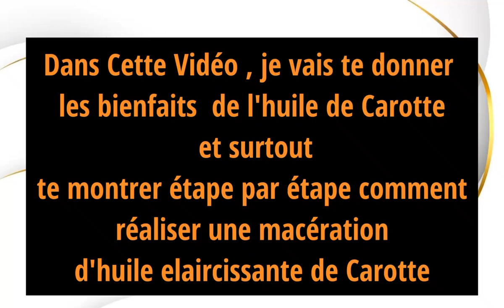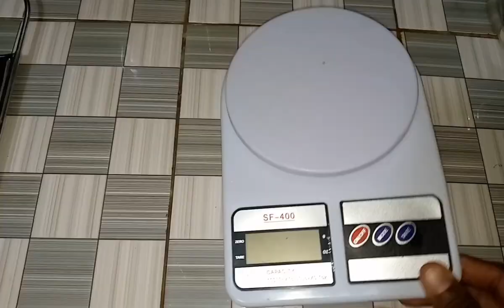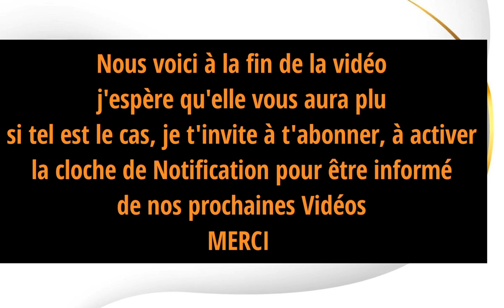Comment réaliser l'huile de carotte très facilement à la maison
PROGRAMME DE LA FORMATION : ( Formules Commercialisables)

# Cour Théorique en Vidéo
# Cour Pratique
# Attestation
# Fichier PDF du cour Complet
# Accompagnement 2 mois.

# Module 1 : Savons de Beauté ( Saponification)
   - Savon papaye
   - Savon Carotte
   - Savon Moringa

# Module 2 : SAVONS CORPORELS  pour différents Teints ( Saponification )

  - Teint Marron
  - Teint Marron clair
  - Teint Clair
  - Teint Métisse

# MODULE 3 : MÉLANGE DE SAVONS

 - Teint Marron
 - Teint Marron clair
 - Teint Clair
 - Teint Métisse
 - Teint Métisse Rapide
 - Teint Clair et Métissé à Base de Tomates
- Teint Jaune Banane
- Teint Blanchissant
 - Savon Réparateur
 - Savon à Base de Fruits
 - Savon Bébé
 - Savon Enfant
- Savon Femme Allaitante

  # MODULE 4 : LES SAVONS Gommant

 - Teint Marron
 - Teint Marron clair
 - Teint Clair
 - Teint Métisse

# MODULE 5 :  GOMMAGE

  - Teint Marron
  - Teint Marron clair
  - Teint Clair
  - Teint Métisse

# MODULE 6 : GELS DE DOUCHE

  - Teint Marron
  - Teint Marron clair
  - Teint Clair
  - Teint Métisse
  - Gel douche au Savon Noir Africain.

# MODULE 7 : CRÈME ET LAIT CORPORELS

  - Crème Bébé
  - Crème de Visage pour tous Teints
  - Crème pour tous Teints
  - Lait pour tous Teints

# MODULE 8 :  HUILES COSMÉTIQUES
 - Carotte
 - Papaye
 - Coco
 - Citron
 - Oignon
 - Orange
 - Avocat
 - Banane
 - Curcuma.

# MODULE 9 : POUDRES COSMÉTIQUES

   - Riz
 -Tomate
 - Fenugrec
 - Orange
 - Papaye
 - Coquille d'oeuf.

# BONUS :

- Glycérine Éclaircissante
- Eau de Rose
  - Sérum Anti âge
-Baume Lèvre Rose
  - Crème pour Grossir Seins et Fesses
  - Lotions anti Tâches
 - Huile Vergeture

PRIX : 60 000 FCFA
            90 €
            90 $

Numéro pour Inscription :
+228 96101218